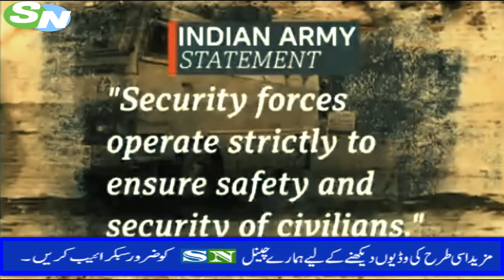India Army Torturing The kashmiri Youth | Indian Army attacked by Kashmiri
India Army Torturing The kashmiri Youth, Indian Army attacked by Kashmiri two young brothers Torturing in indian Army. Indian Army Attack to Kashmiri peoples,